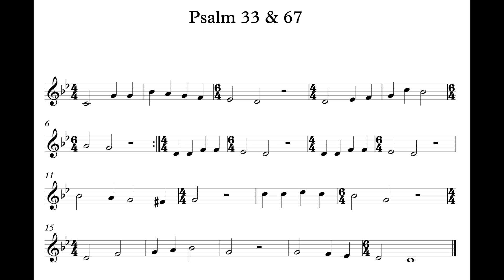Psalm 33 & 67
Psalm 33 & 67 - Genevan Psalter